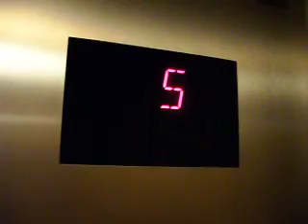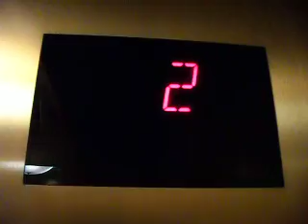Otis Traction Elevators at Tower I of JW Marriott Desert Ridge Hotel Phoenix AZ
Riding the elegant elevators at the luxury resort, JW Marriott Desert Ridge Family Friendly Resort, in Phoenix, Arizona.

Tower I Specifications:
Elevator Manufacture: Otis
Elevator Type: MRL Traction
Model: Series 5?
Capacity: 3500 lbs
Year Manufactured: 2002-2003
Elevator Bank Size: 3
Floors Served: 1, M (Mechanical), 2 (Lobby), 3-6
Speed: 500 FPM

Tower II & IV Specifications:
Elevator Manufacture: Otis
Model: Series 5?
Capacity: 3500 lbs
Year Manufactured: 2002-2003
Elevator Bank Size: 1
Floors Served: 1, 2 (Lobby), 3-5
Speed: 500 FPM

Tower III (East & West) Specifications:
Elevator Manufacture: Otis
Model: Series 5?
Capacity: 3500 lbs
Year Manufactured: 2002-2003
Floors Served: 1, 2 (Lobby), 3-6
Speed: 500 FPM

Tower V Specifications:
Elevator Manufacture: Otis
Model: Series 5?
Capacity: 3500 lbs
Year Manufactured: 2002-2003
Floors Served: 2 (Lobby), 3-6
Speed: 500 FPM

Convention Center & Dining Room Specifications:
Elevator Manufacture: Otis
Elevator Type: Holeless Hydraulic
Model: Series 5?
Capacity: 3500 lbs
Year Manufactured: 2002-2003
Floors Served: 1, 2
Speed: 100 FPM